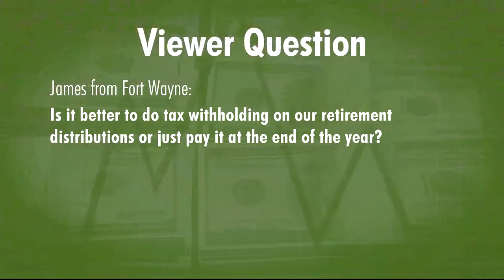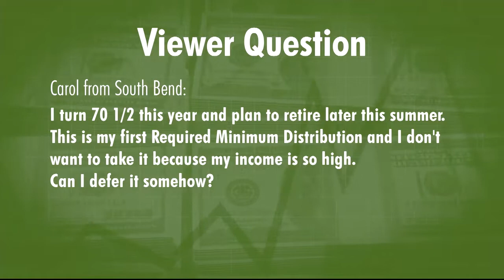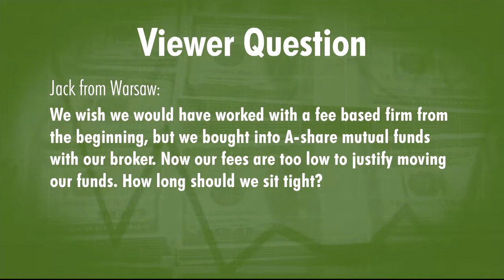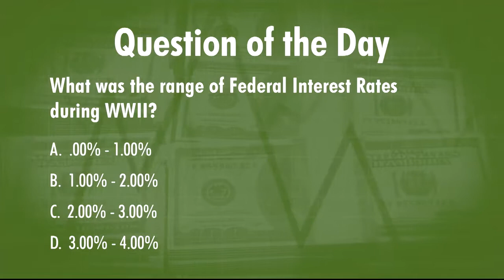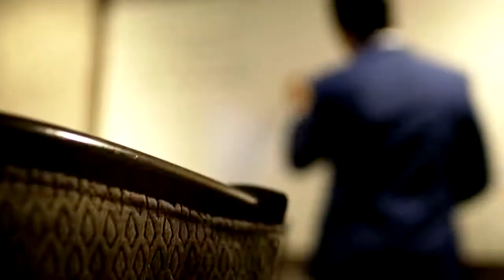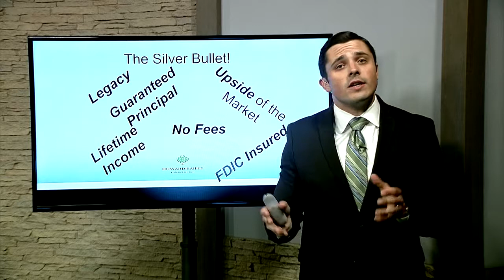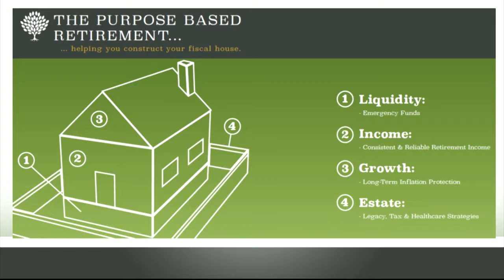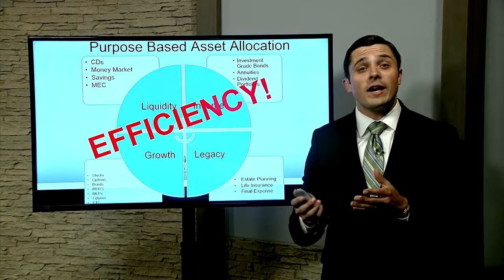The Risks of Do-It-Yourself Investing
If you're taking the do-it-yourself approach with your investments, make sure you know the potential risks.